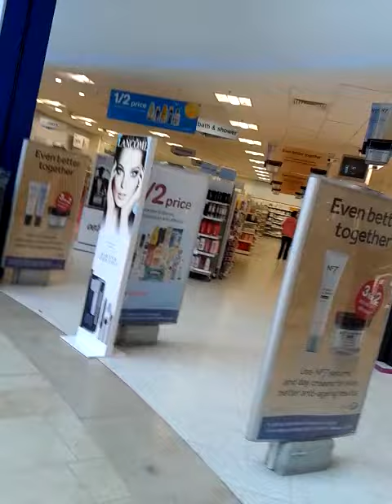my first vlog by sean murphy